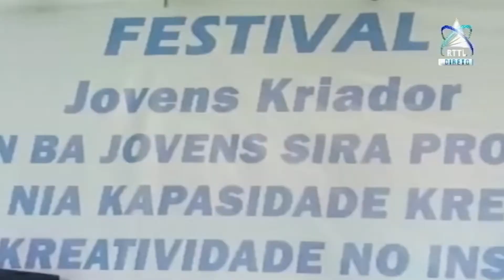Autoridade Hamutuk Ho Juventude Abertura Festival Jovens Kriador